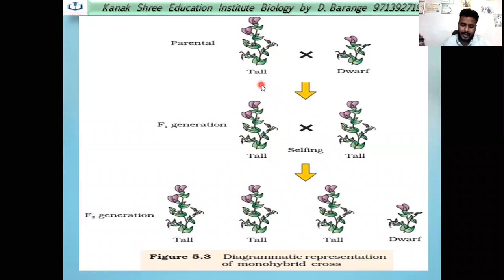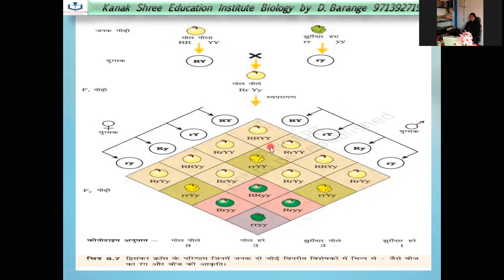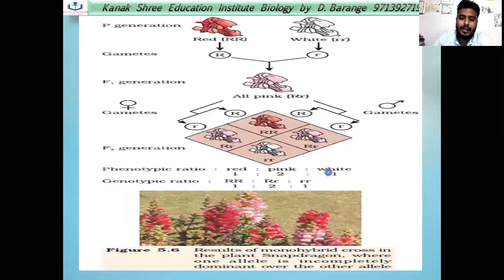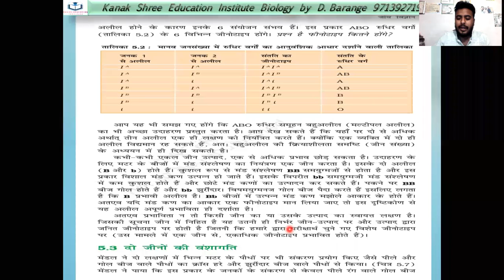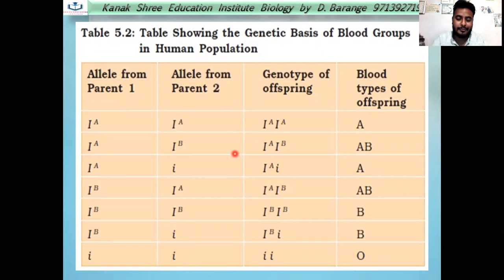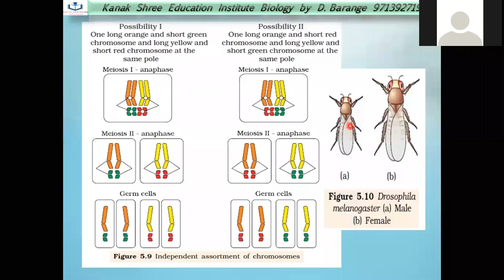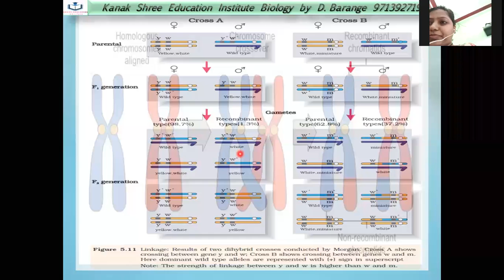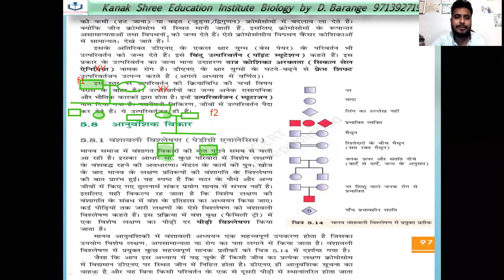PRINCIPLES OF INHERITANCE PART 2 BIOLOGY BY D.BARANGE